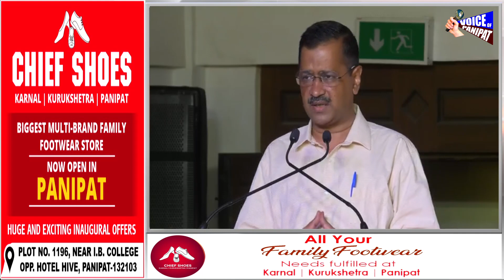पंजाब के बाद गोवा मे आप पार्टी का CM का चेहरा होगा ये शख्स, केजरीवाल ने की घोषणा